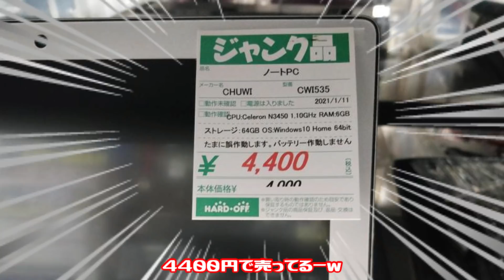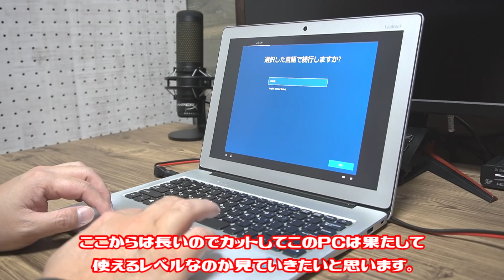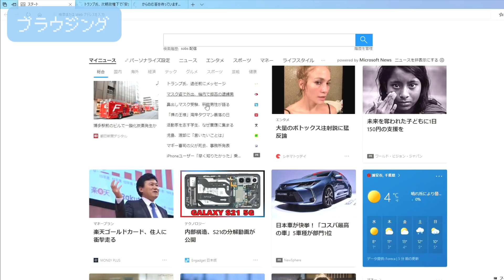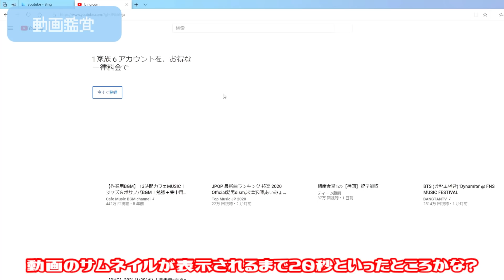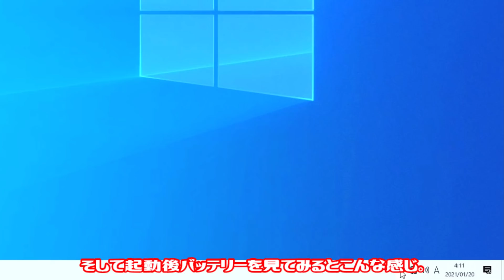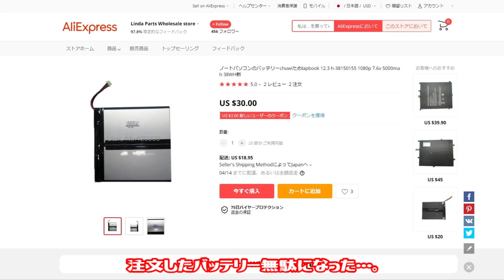【ジャンク】これはAppleのMac Book Air？いいえ、CHUWIです。ハードオフで4400円で買ったノートパソコンをいじってみる！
なんかMac Book AirみたいなPCが売ってました。
これはどうなんだ？

オススメ

HyperX QuadCast S スタンドアロンマイク RGBライティング ストリーマー/コンテンツクリエーター/ゲーマー向け/PC,PS4使用可能 2年保証 HMIQ1S-XX-RG/G

Deepcool ディープクール Assassin III 空冷 cpuクーラー CPUファン Intel/amd対応 静音 保証5年

親和産業 シミオシ OC Master SMZ-01R

※リンクはアマゾンアソシエイトリンクです。